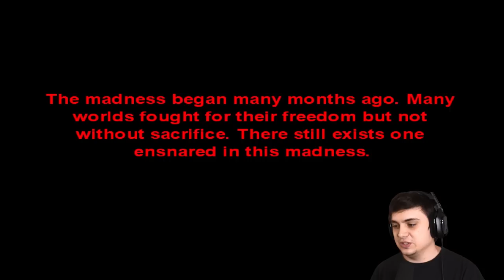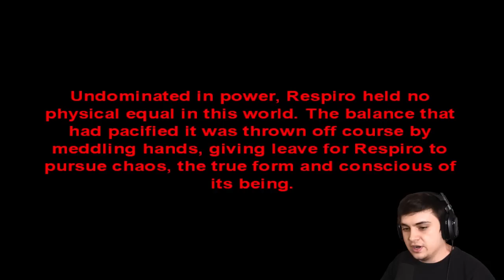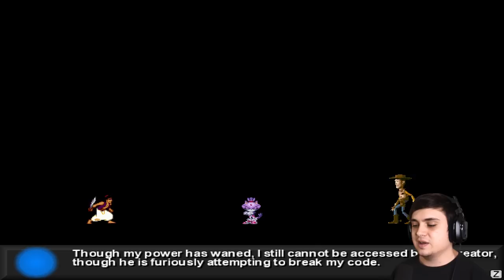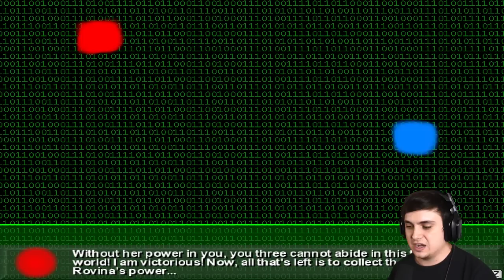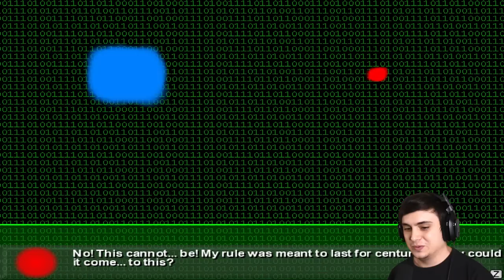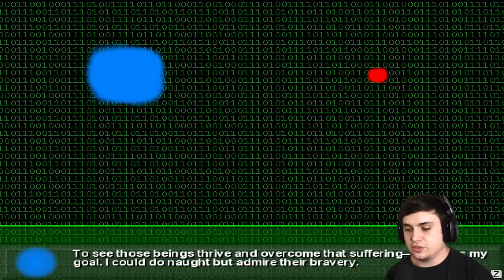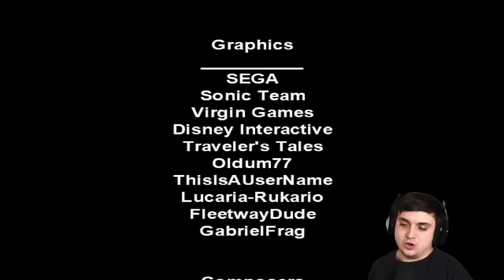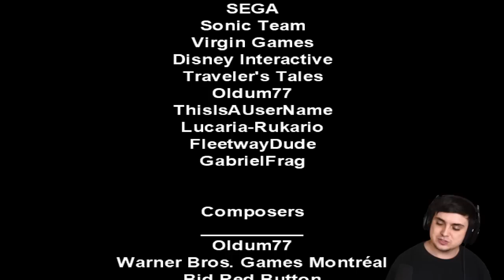EVERYONE IS HERE TO FINALLY STOP SONIC.EXE!! The Final Ending To The Nightmare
Created by oldum77, oldum77.exe is a new gamejolt indie Sonic fan game that features gameplay about finally putting an end to Sonic.EXE terror.